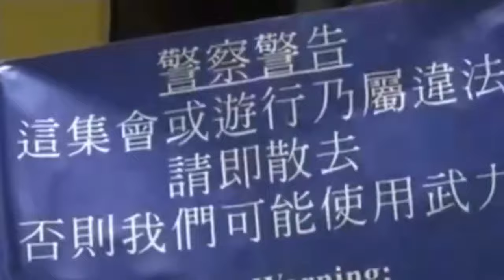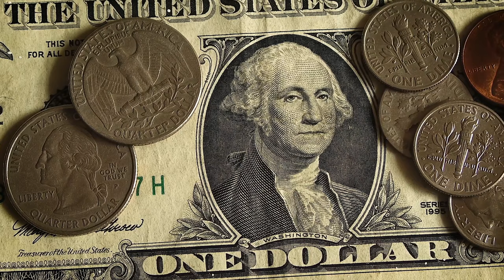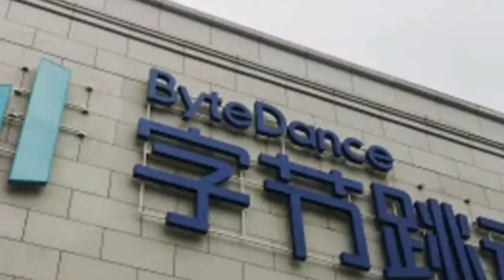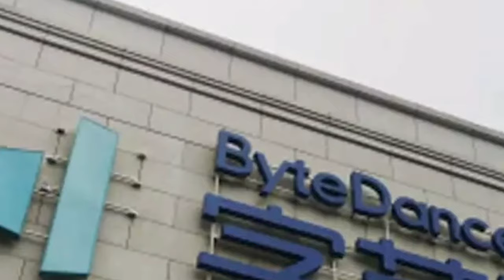The China Conundrum -Introduction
China is involved in diplomatic skirmishes around the world. The protracted low intensity conflicts run the risk of severe escalation. Where it is all going & what are the potential risks involved. Presenting the first part of the China Conundrum Series.

ATTRIBUTIONS
HK police arrest over 300 protesters, nine under new security law is licensed by The World Last Night 2020 under CCBY 4.0,
South China Sea Nine Dashed Line is licensed by Keanehm under CCBY 4.0,
Chinese Kilo in service is licensed by Took-ranch at the English language Wikipedia under CCBY 3.0,
U.S. Navy flies P-8A Poseidon over new islands in South China Sea by U.S. Navy under CCBY 3.0,
Fiery Cross Reef. Spratly Islands is licensed by Loco Steve under CCBY SA 2.0,
Coping with China in the South China Sea is licensed by Brookings Institution under CCBY 3.0,
Aksai Chin Sino-Indian border map is licensed by The Discoverer under CCBY 3.0
Arunachal Pradesh district location map is licensed by User:Haros under CCBY 3.0
India trashes China's claim of sovereignty over Galwan Valley is licensed by The Times of under CCBY 3.0 India
South China Sea Heats Up, China Is Challenging The US Military With Risky Run-Ins is licensed by U.S. Defense under CCBY 3.0
Huawei Ban Explained | Is This Goodbye For Huawei? is licensed by Top Trend Best Trend under CCBY 3.0
How ban on Chinese apps affects other companies is licensed by The Times of India under CCBY 3.0
China Orders To Shut Down U.S Consulate in Chengdu, China is licensed by Listtenz under CCBY 3.0